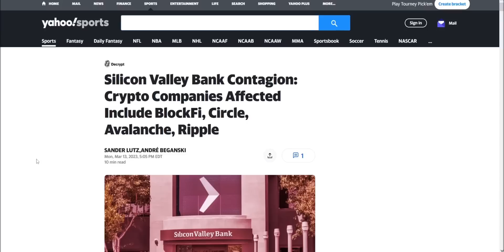The SVB Disaster and Capitalism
Clarey Book
My Books